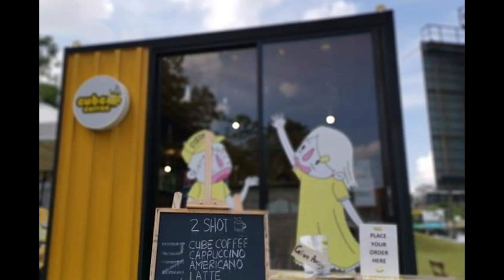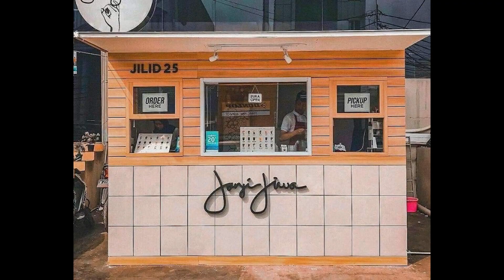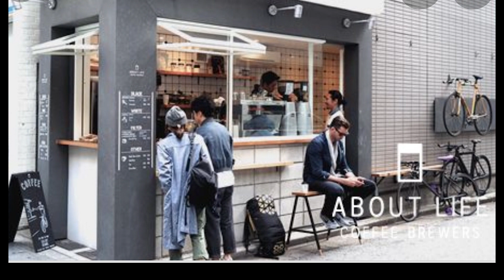30+ Unique Small Cafe & Coffee Shop Design Ideas, Simple Small Coffee Design Concept #16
30+ Unique Small Cafe & Coffee Shop Design Ideas #16